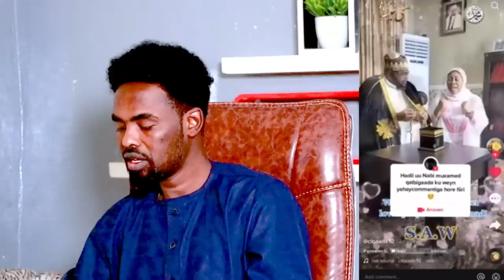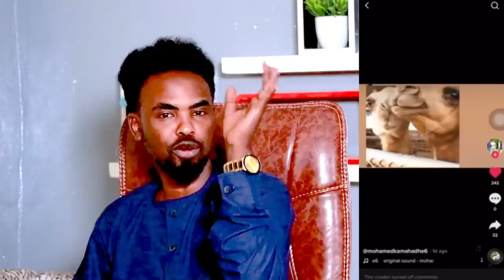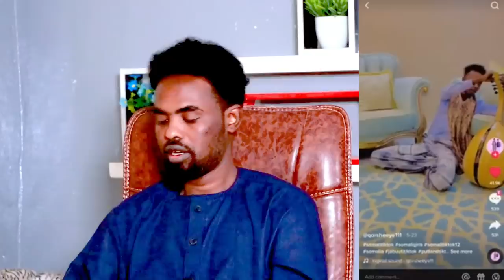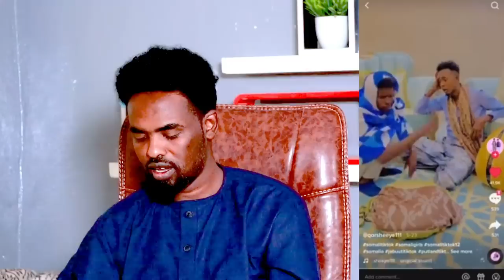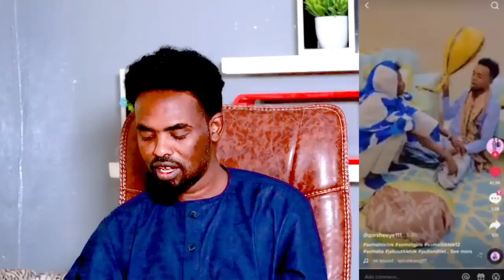Tik tok waliya Reaction Guribarwaaqo